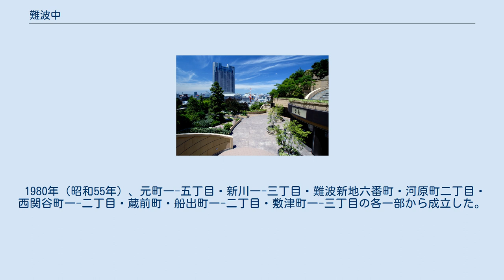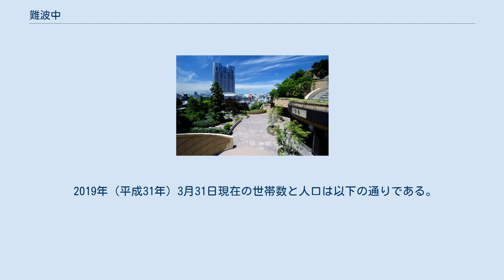難波中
日本 」 大阪府 」 大阪市 」 浪速区 」 難波中 難波中（なんばなか）は、大阪市浪速区の町名。
現行行政地名は難波中一丁目から難波中三丁目。
 難波中は浪速区北東部にあたり、南海難波駅南側および西側に位置する市街地。
西で元町、北で中央区難波、北東で中央区難波千日前、東で日本橋、南東で日本橋西、南で敷津東、南西で敷津西と接する。
 1980年（昭和55年）、元町一-五丁目・新川一-三丁目・難波新地六番町・河原町二丁目・西関谷町一-二丁目・蔵前町・船出町一-二丁目・敷津町一-三丁目の各一部から成立した。
 享保の大飢饉を受けて1732年（享保17年）、江戸幕府はこの地に天領から運上された米を貯蔵し災害時に使用するための米蔵、難波御蔵を建設した。
明治維新後も、この蔵は大蔵省所管の倉庫とされたが、1904年（明治37年）に大蔵省専売局管轄の大阪第一煙草製造所が建てられた。
この煙草工場は1945年（昭和20年）3月の大阪大空襲で焼失した。
この跡地に、GHQ経済科学局長・ウィリアム・マーカット少将の支援の下、大阪スタヂアムが建設された。
南海ホークスのダイエー売却決定後の1989年（平成元年）に「難波地区開発協議会」が、1993年（平成5年）には「難波地区土地区画整理組合設立準備会」が発足している。
難波土地区画整理組合は翌1994年（平成6年）に設立認可された。
大阪スタヂアムは1998年（平成10年）に取り壊され、跡地に2003年（平成15年）、なんばパークスが建設されている。
 2019年（平成31年）3月31日現在の世帯数と人口は以下の通りである。
 2016年（平成28年）現在の経済センサス調査による事業所数と従業員数は以下の通りである。